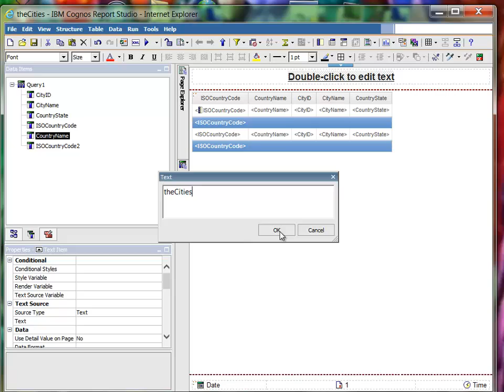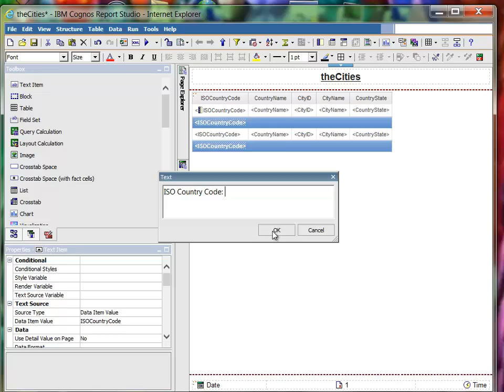COGNOS LESSON 19 - REPORT STUDIO - The Lock/Unlock icon